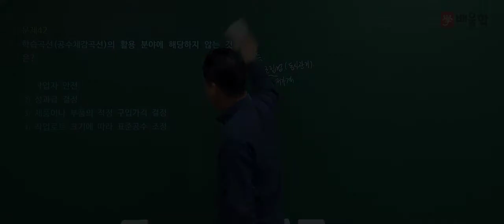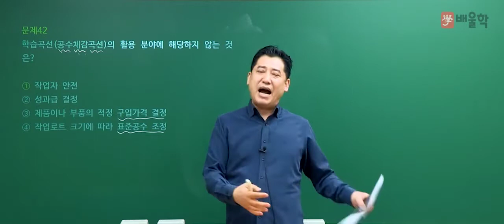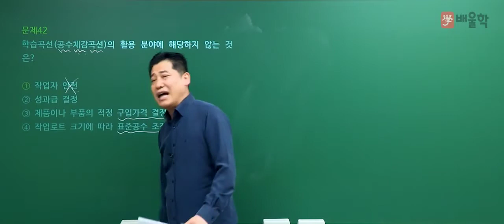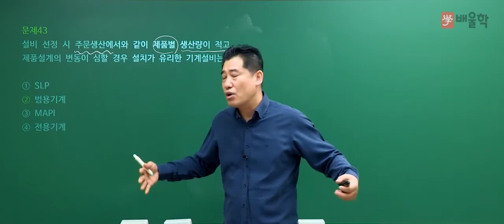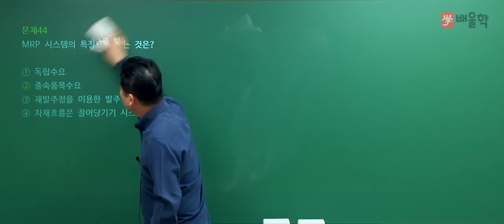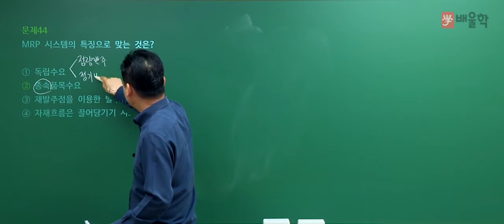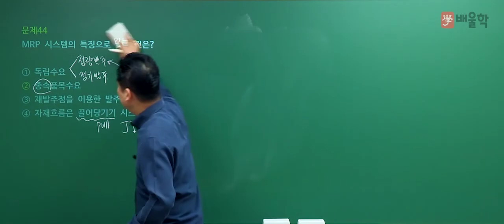[품질경영기사 필기] 2020년 3회 필기 기출 풀이 3과목 생산시스템2 - 정헌석 교수님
21년 강의 노하우, 품질경영 명공 정헌석 교수님의
2020년 3회 품질경영기사 필기 3과목. 생산시스템 기출문제 해설 강의!

품질경영기사, 품질관리기사, 품질경영기사실기, 품질경영기사필기, 품질기사, 품질경영기사응시자격, 품질경영기사인강, 품질경영기사난이도, 품질경영기사합격률, 품질경영기사시험일정, 품질경영기사취업, 품질경영기사일정, 품질경영기사기출문제, 품질경영기사자격증, 품질관리기사필기, 품질경영기사자격, 품질경영기사시험, 품질경영기사기출, 품질경영기사실기기출, 품질경영기사실기기출문제, 품질경영기사강의, 품질경영기사실기문제, 품질경영기사공부, 품질기사자격증, 품질관리기사자격증, 품질경영기사인강추천, 품질경영기사합격후기, 품질경영기사실기인강, 품질경영기사공부기간, 품질관리기사일정, 품질경영기사실험계획법, 품질경영기사공부법, 품질경영기사교육, 품질경영기사필기인강, 품질경영기사인터넷강의, 품질경영기사문제풀이, 품질경영기사준비, 품질관리기사자격, 품질경영기사4회, 품질경영기사무료강의